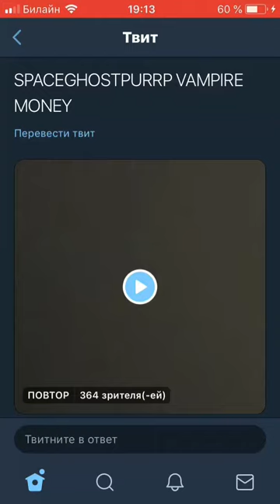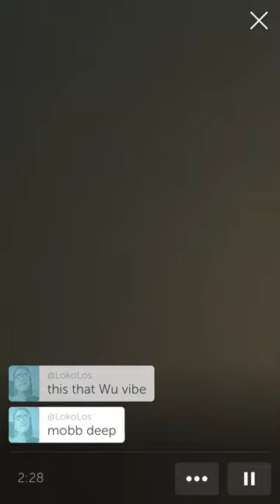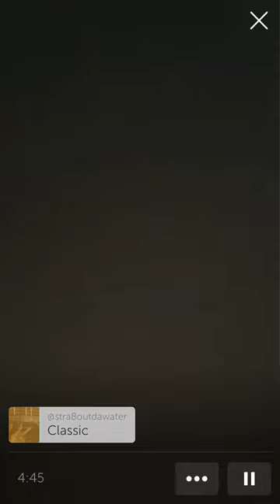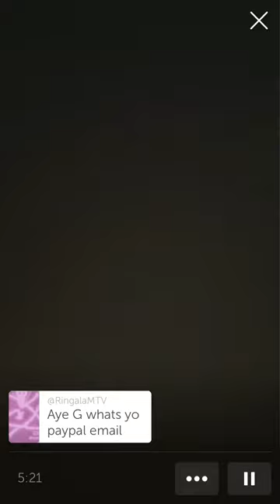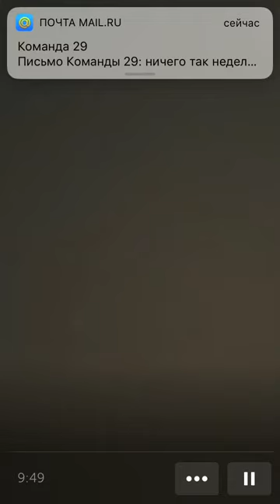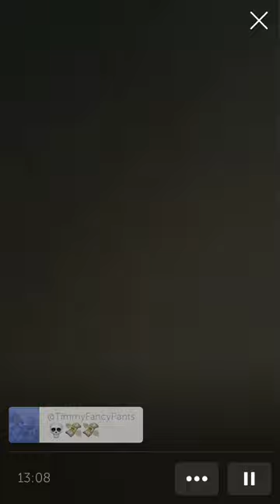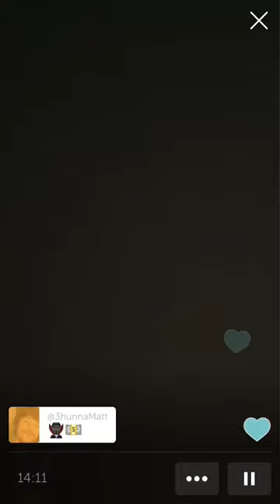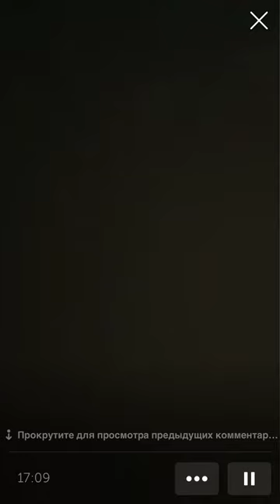🗯 SpaceGhostPurrp making music session [06/29/18 live on Periscope]